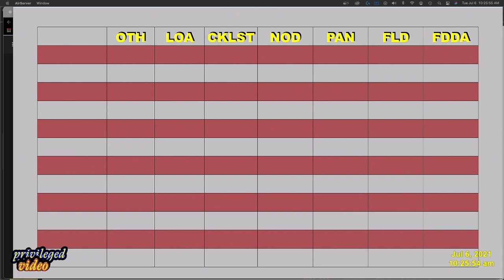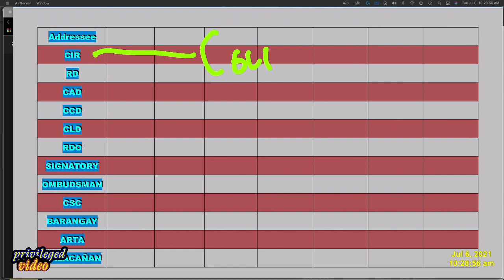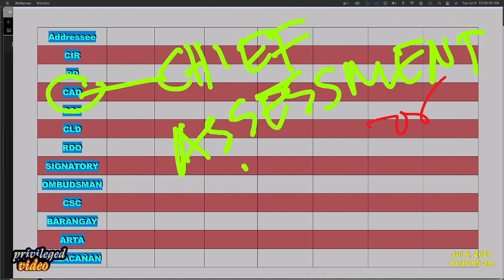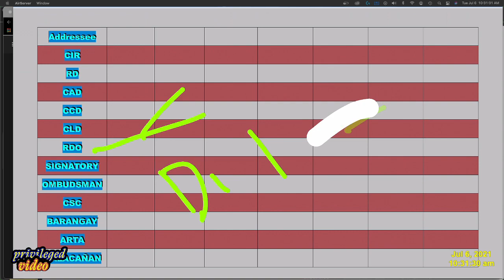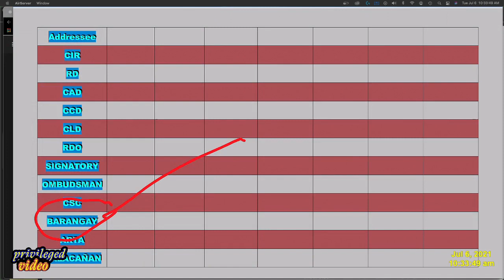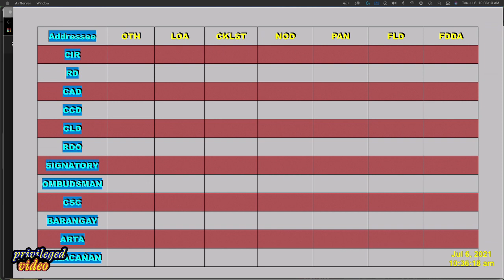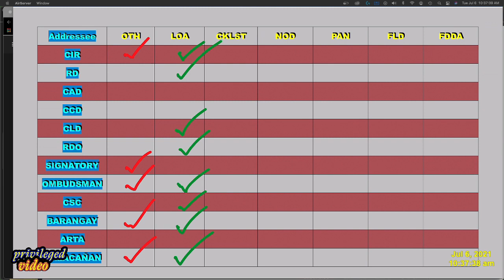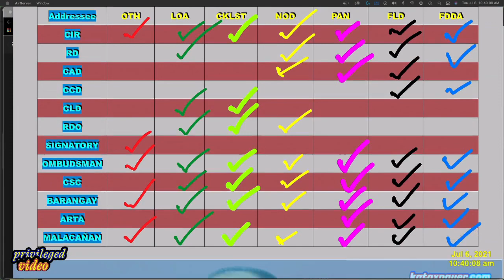BIR officials revenue officers who must receive your letters requests where to file protests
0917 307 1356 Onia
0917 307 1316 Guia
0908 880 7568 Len